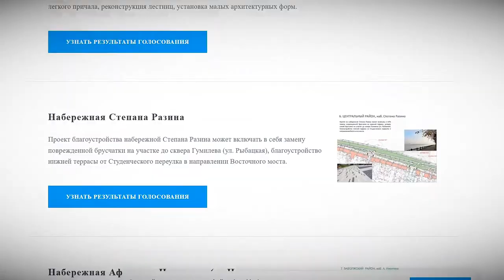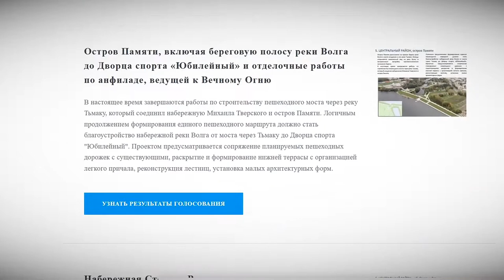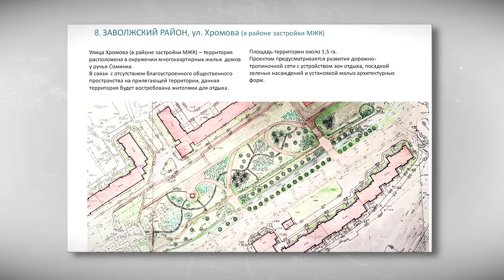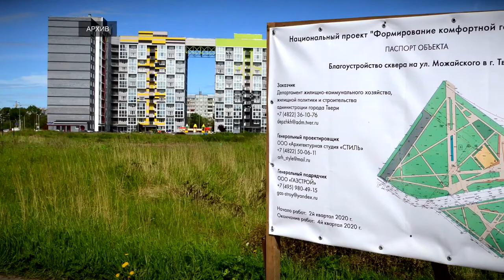В администрации Твери от жителей ждут предложений по благоустройству